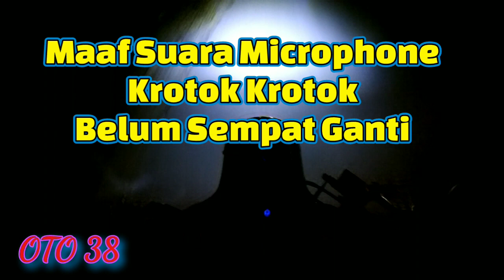Kekurang Pasang Lampu LED Di Vespa Tanpa Aki || Vespa Super Sprint SieMbah Keong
ceritanya di video kali ini saya bikin video motovlog-an membahas mengenai per vespaan yang di mana kita bahas kekurangan menggunakan lampu LED di Vespa

di mana banyak kekurangan-kekurangan dan kita jelaskan di video vlognya kemudian maaf sekali video recordnya suaranya ada noisenya kretek-kretek dan sebagainya karena kameranya sudah lama mungkin nanti akan saya restorasi kembali agar suaranya lebih jernih lagi dan teman-teman enak mendengarkannya

mungkin penjelasannya seperti itu mudah-mudahan masih mau mendengarkan walaupun suaranya rodok krotok-krotok Terima kasih wassalam

Busi
racing
Busi racing
pengecatan
warna
velg Vespa
ring 10 banci
cat warna hitam
cat warna hitam doff
metode pengecatan
modifikasi pelek
tromol ring 10
tromol ring 8
Vespa klasik
Vespa Sprint klasik
Vespa Super
Vespa PS
Vespa PX
vespa.pts
Vespa ss90
As kruk
Laher
Bering as kruk
Laher as kruk
Magnet
Piston
Silinder Block
Silinder Head
CDI
Platina
kondensor
Belah mesin
Kopling
Treker kopling
Rasio
Gigik rasio
Lampu Led
king pen
as
ayun
roda depan miring
Membran Tempel
Karbu 20 20
Cakram Vespa
cakram Set
Pulser luar
Velg Vespa
Velg Rongsokan
Lampu LED
Lampu Khusus Vespa
LED Vespa
Karet tengah
Vespa PTS